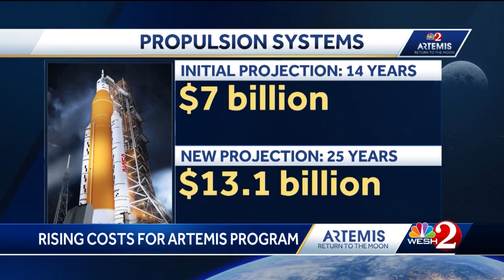New report shows rising costs of NASA's Artemis program